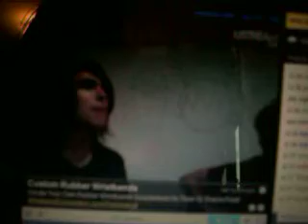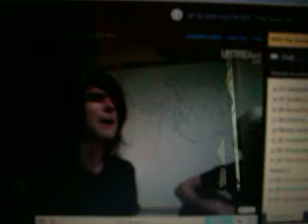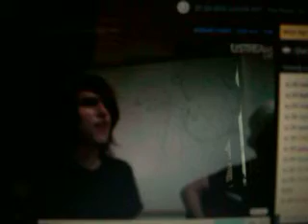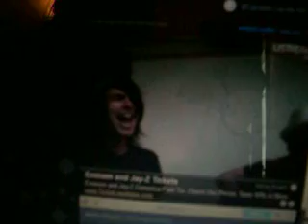The Ready Set - More Than Alive (Acoustic) Ustream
The Ready Set on Ustream 7/20 performing 'More Than Alive'.
It sounds funny cause Jordan's volume on his computer was really loud :/ sorry!